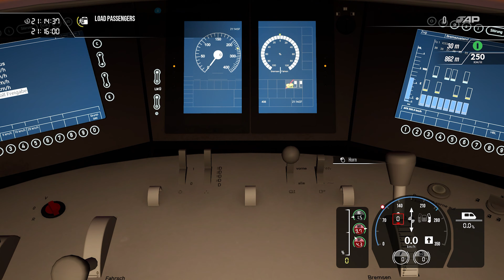Train Sim World 3® : ICE 1690 Frankfurt (Main) Hbf to Berlin Gesundbrunnen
Attention :
There may be a slight lag in some parts of the screen, but most of it is smooth . Please forgive me, thank you.

Weather : Clear
AFB Aus : Power up
LZB  : Power up
PZB : Power off

Train number :
ICE 1690 Frankfurt (Main) Hbf to Berlin Gesundbrunnen
BR403 DB ( Fulda to Kassel-wilhelmshöhe )

2024/06/09